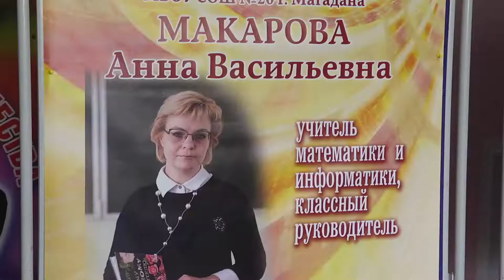Педагог года 2022